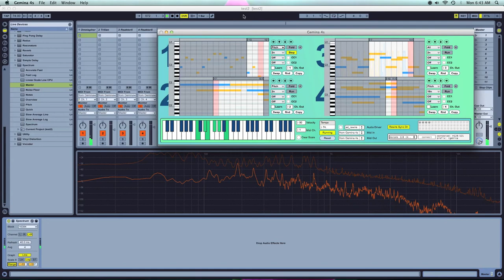5:05am Monday Morning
I've been working on a piece of software in Max/MSP for doing improvised performances using my monome, this is the first "completed" iteration of that software.

I have to walk the dog and get to work, but I do hope you enjoy this little demo. ;)